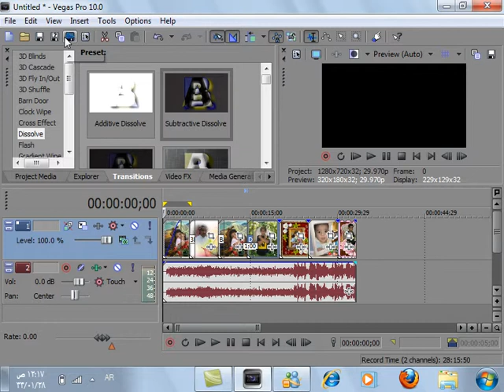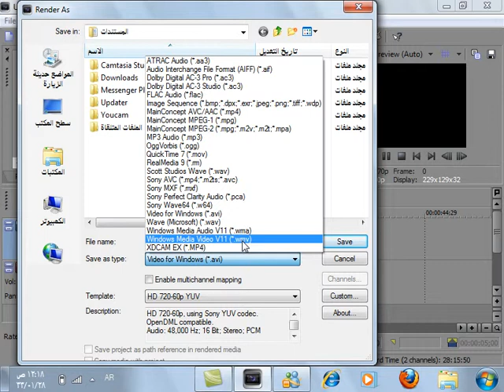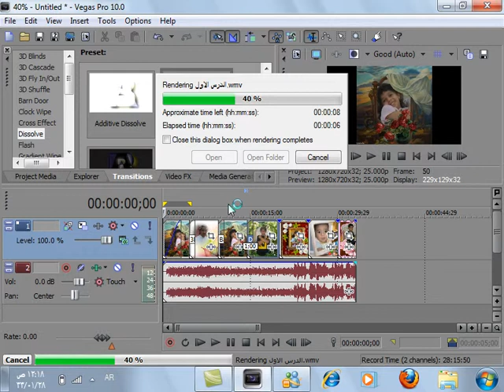دروس سوني_فيغاس مونتاج طريقة الحفظ في Sony Vegas السوني فيغاس.avi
Sony Vegas Pro 11, Sony Vegas Pro 12, Sony Vegas Pro 13,
Sony Vegas Pro 11 Build, Sony Vegas Pro 12 Build, Sony Vegas Pro 13 Build,
Sony Vegas Pro 11 Serial, Sony Vegas Pro 12 serial, Sony Vegas Pro 13 serial,
download sony vegas pro 13 free full version,
تحميل sony vegas pro 11 ب 32 بت و 64 بت - YouTube
تحميل برنامج sony vegas pro 11 + الكراك + التعريب ...
Como Baixar e Instalar Sony Vegas Pro 11 32/64 Bits + ...
تنصيب برنامج sony vegas pro 11 + الكراك + التعريب ...
Descargar Sony Vegas Pro 11 full en español ( 32bits and ...
สอนลง Sony vegas pro 11 + download 100% (ได้แน่นอน) ...
Como baixar e instalar o Sony Vegas Pro 11 32 ou 64 Bits ...
Tutorial Basico: Sony Vegas Pro 11 - YouTube
Sony Vegas Pro 11(64 Bit) İndirme+Kurulum SADECE 4 ...
sony vegas pro 13 01 net
sony vegas pro 13.0 build
download sony
download sony
download sony vegas
download sony vegas pro
download sony vegas pro 13
download download sony
سوني
سوني فيغاس
سوني فيغاس برو
سوني فيغاس برو 13
تحميل سوني
تحميل سوني فيغاس
تحميل سوني فيغاس برو
تحميل سوني فيغاس برو 13